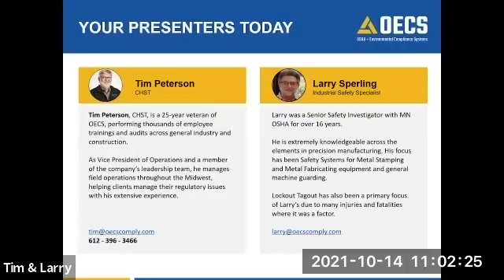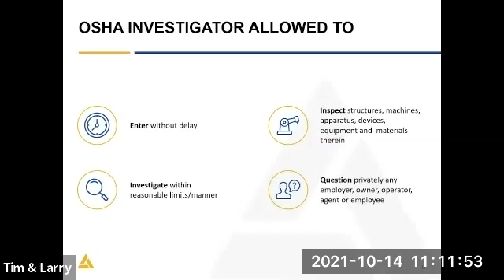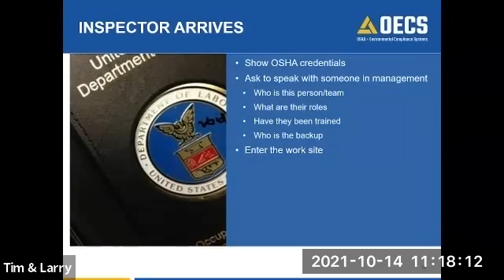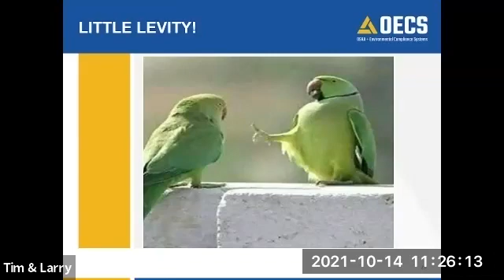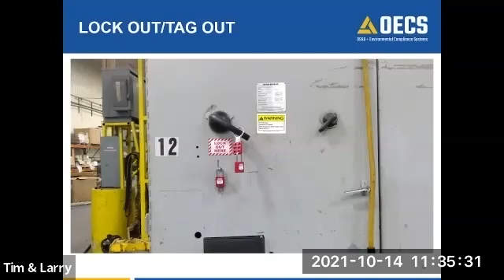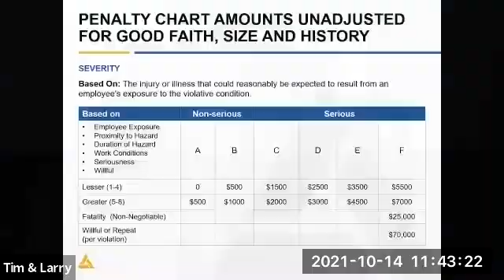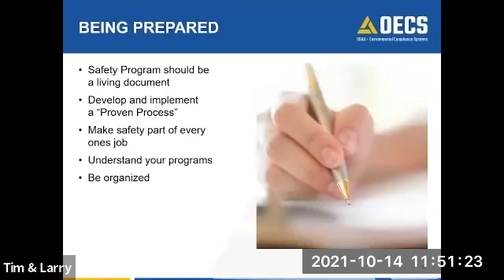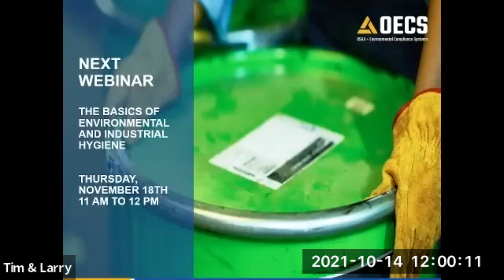OSHA at the Door 2021: Workplace Safety Webinar (see updated video in description)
Find out what you'll need to know when OSHA walks through your business' doors. Learn what you'll be expected to provide for their inspector to ensure that your team is able to ACE their examination. Though there are many OSHA regulations, they are only the minimum groundwork for workplace safety.

Inspire a strong safety culture in your workplace!

Presenters:
Tim Peterson, CHST, VP Operations/Sales
Larry Sperling, Industrial Safety Specialist